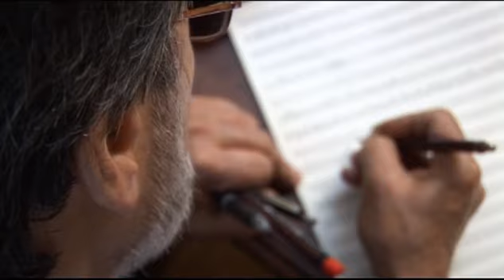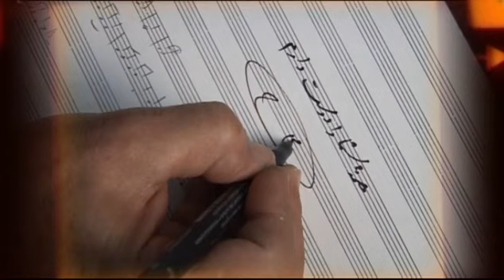A Delightful conversation with Majid Entezami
گفتگوی صمیمی با مجید انتظامی درباره ی زندگی و برخی آثارش در این گفتگو به موسیقی آثار زال و سیمرغ (بچه های کوه آلپ)، بوی پیراهن یوسف، از کرخه تا راین و آژانس شیشه ای اشاره می شود.

A Delightful conversation with Majid Entezami about some of his works inclouding Zal and Simourgh , The Fragrance of Yousef's Shirt , The Glass Agency , and From Karkheh to Rhein